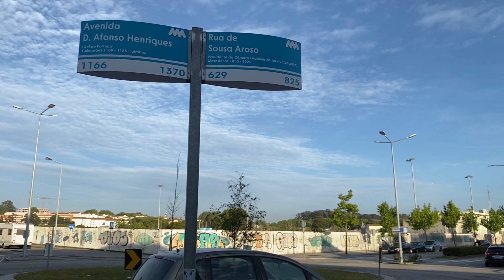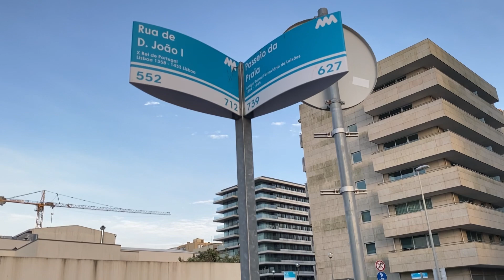Matosinhos, District of Porto, Portugal (7)~ May 15, 2023